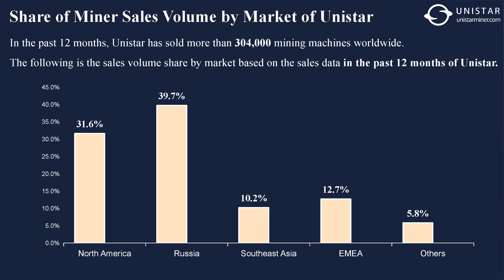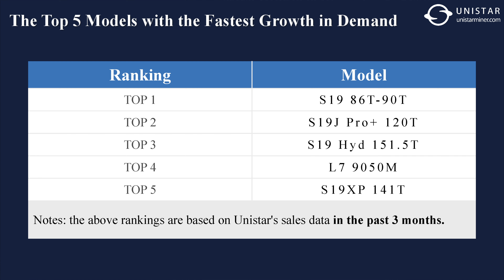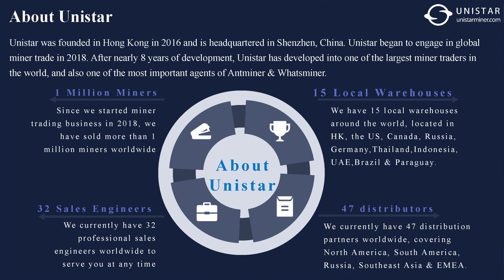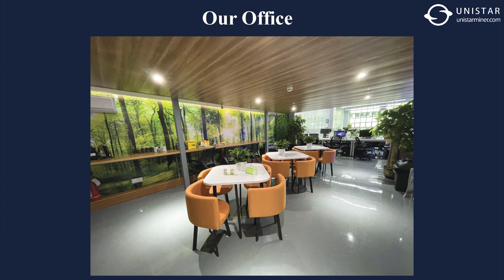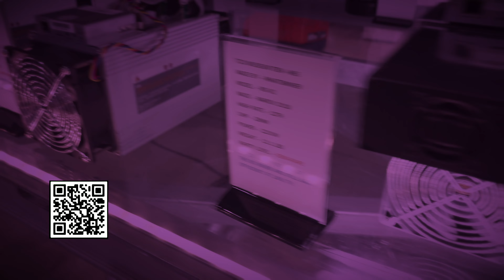Global Mining Market Demand Trend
Speaker: Wendy

Join us June 24-26, 2024 in Miami for our 6th Year bringing together the worlds largest Bitcoin Mining expo.